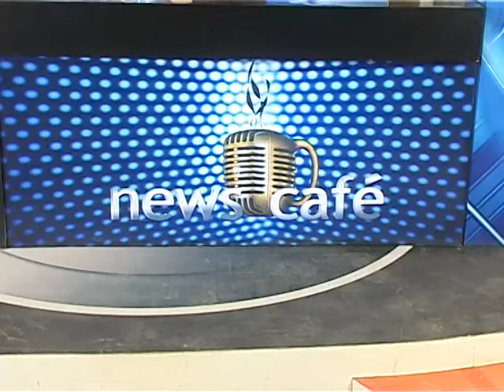NewsCafe C5 Episode 5 (part3) hosted by Naeem Saqib.mpg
News cafe satirical program, funny program, funny doctor, funny song,
bijli song funny, funny asif, funny gilani, funny zardari, funny babar awan,
by Naeem saqib,sohaib sajid,shabbir ch,faheem waqqas